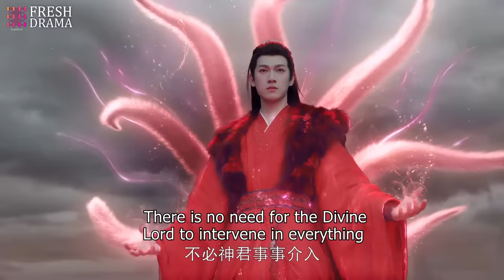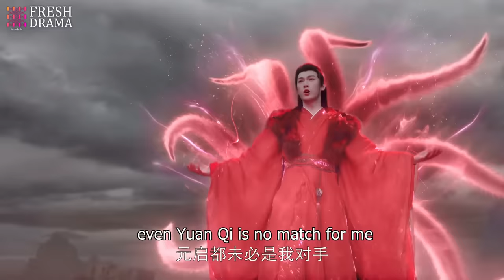【Multi-sub】The Last Immortal EP25 | Zhao Lusi, Wang Anyu | 神隐 | Fresh Drama